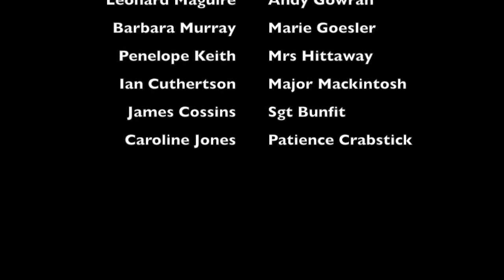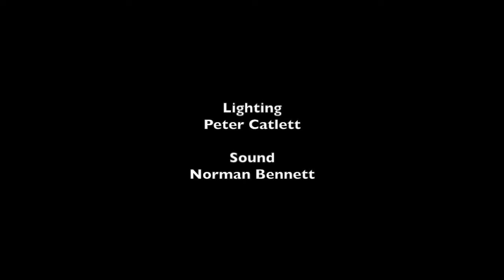The Eustace Diamonds - Anthony Trollope - The Pallisers - Part 1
"The Eustace Diamonds" by Anthony Trollope. From "The Pallisers" TV drama starring Sarah Badel as Lady Lizzie Eustace, Susan Hampshire as Lady Glencora, Philip Latham as Plantagenet Palliser.

The conclusion of "The Eustace Diamonds" by Anthony Trollope. From "The Pallisers" TV drama starring Sarah Badel as Lady Lizzie Eustace, Susan Hampshire as Lady Glencora, Philip Latham as Plantagen.

The opening of "Can You Forgive Her?" by Anthony Trollope. From "The Pallisers" TV drama starring Susan Hampshire as Lady Glencora, and Philip Latham as Plantagenet Palliser. The first of the.

Part two of "Can You Forgive Her?" by Anthony Trollope. From "The Pallisers" TV drama starring Susan Hampshire as Lady Glencora, and Philip Latham as Plantagene